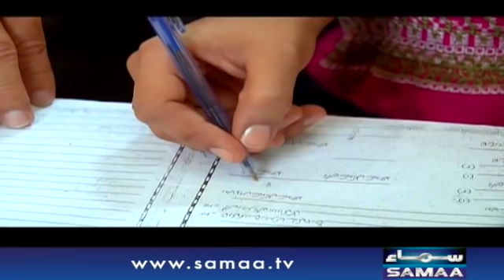Galat faisle ka Anjam | Meri Kahani Meri Zubani | SAMAA TV